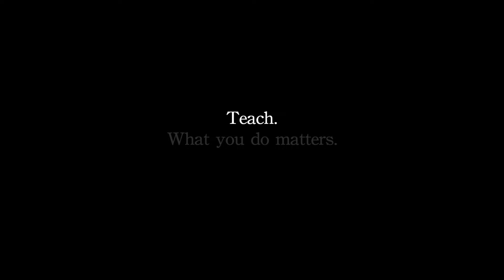Leeds City Schools Institute 2024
What makes a great teacher? Who were your favorite teachers growing up? Leeds City Schools welcomes back teachers and students for the 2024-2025 school year.